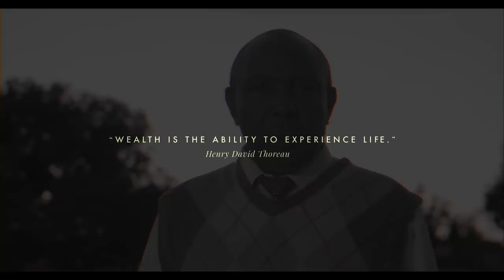Celebrating Meaningful Partnerships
Since 1985, we have been creating partnerships for all Ugandans to bank on. Today, we start a celebration of a lifetime - a lifetime of meaningful partnerships.
As strong as a group. As close as a partner.